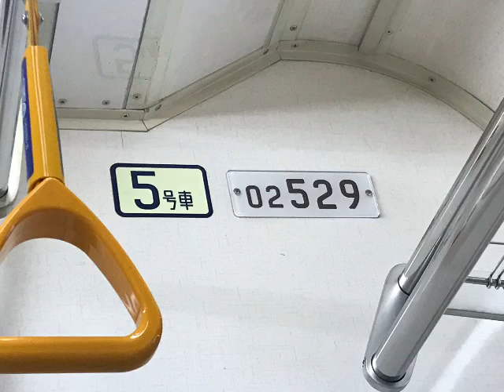東京メトロ丸ノ内線02系29F 茗荷谷〜池袋 全区間走行音